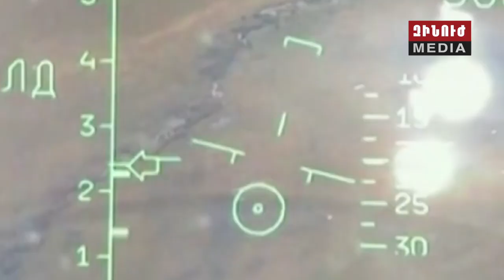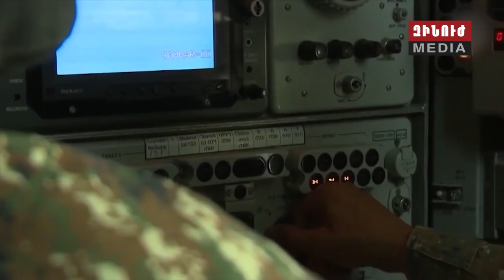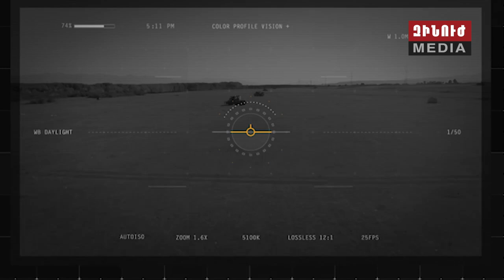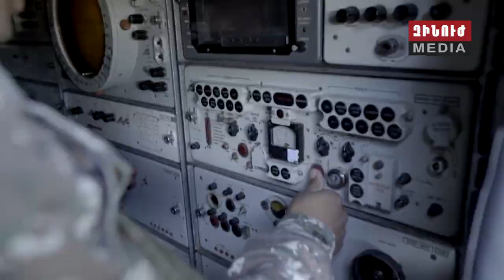Զինանոց. ՀՕՊ մարտավարություն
«Զինանոց» էջը ներկայացնում է հակաօդային պաշտպանության միջոցները՝ որպես մեկ ընդհանուր համակարգ